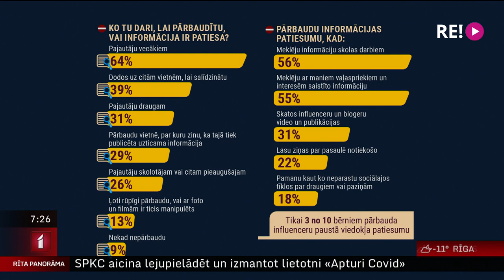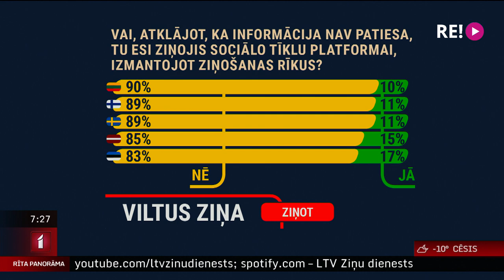Intervija ar Latvijas Drošāka interneta centra vadītāju Maiju Katkovsku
Nesen veikts pētījums par to, vai bērni un jaunieši pārbauda informācijas patiesumu internetā?
    Pētījuma ietvaros aptaujāti jaunieši no Baltijas valstīm, kā arī Somijas un Zviedrijas. Par secināto šorīt vairāk jautāsim Latvijas Drošāka interneta centra vadītājai Maijai Katkovskai.